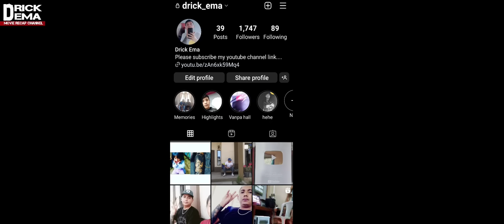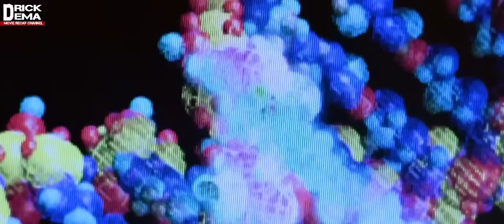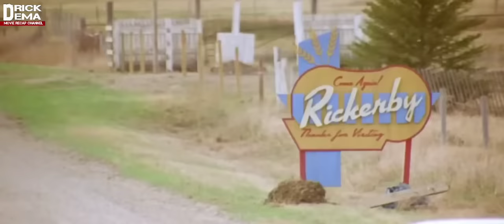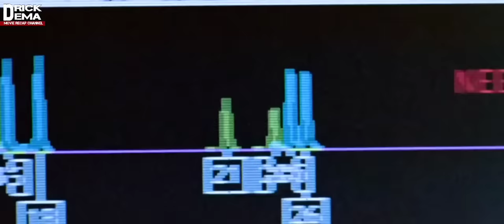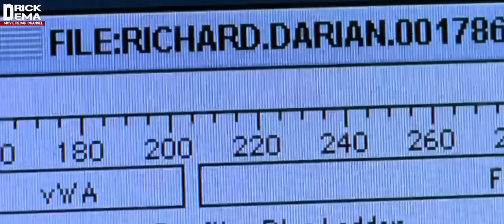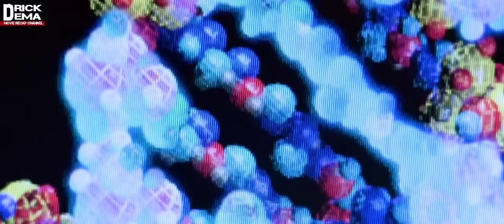Hmeichhe tam tak pawngsual tu doctor man chhuah theih loh chu